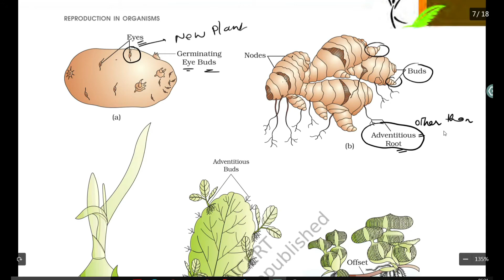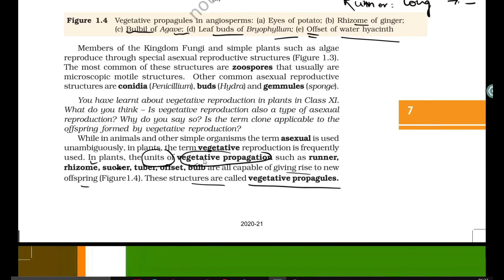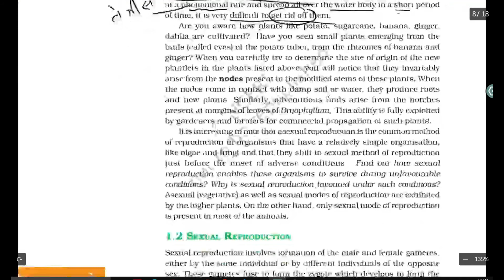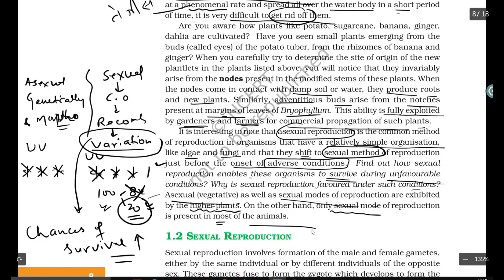L-03|Vegetative Propagation | Reproduction in Organisms |Class 12|Target NEET 2022| Dr U C PACHOURI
🙏 BIOLOGY GURU 🙏